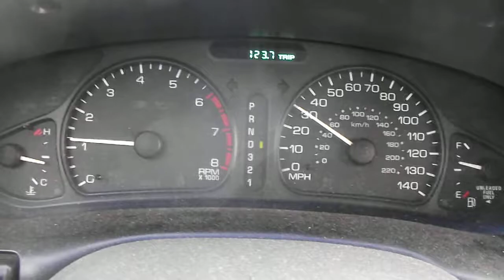1999 Oldsmobile Intrigue